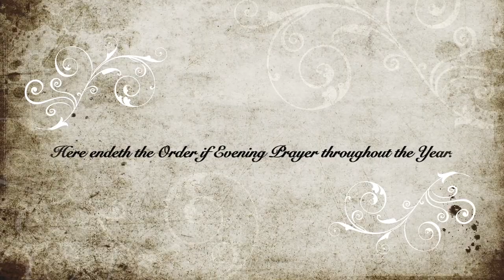Evensong for Corpus Christi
Evensong From St Thomas' Church Stourbridge